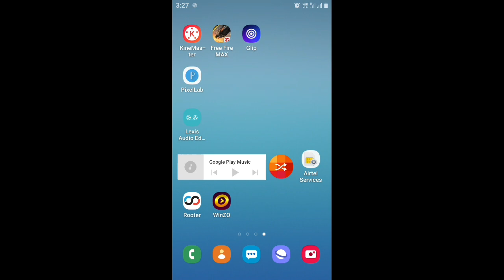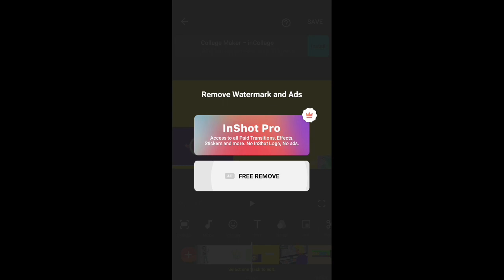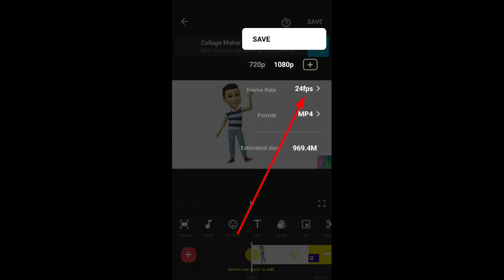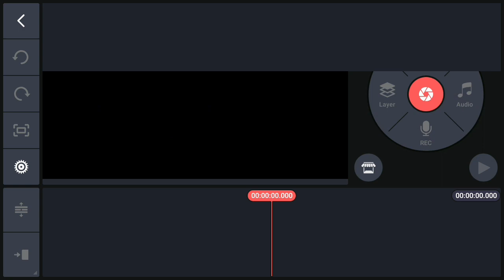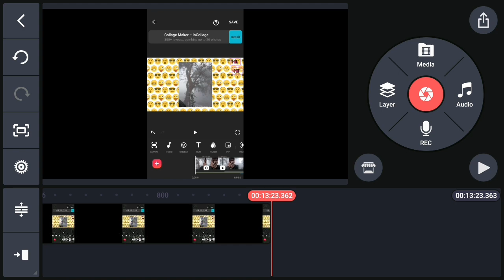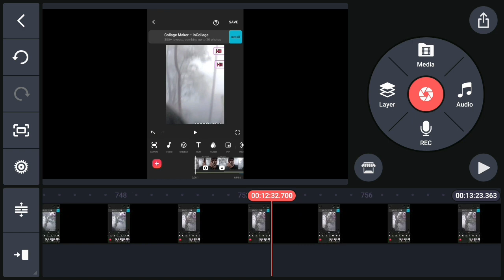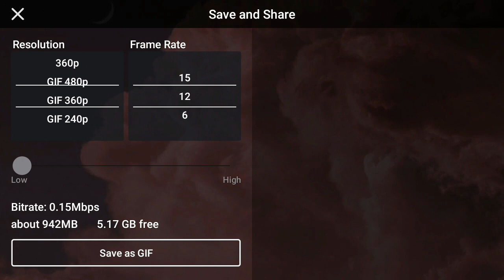How To Reduce Video Size without Losing Quality On Mobile || Best Video Compressor Apps For Android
Guys video kon kon sa chayea comments kero

Hii Dosto This Video About Video Compressor  A Video  compress By androids Apps And Best Quality Best voice And Lo size

Video Ko compress kesha kerta ha
compress video by Rajnish Desk
How to video Compress in Hindi
video ka size chota kesha kerta ha
video ko kam kesha kerta ha
video ko gb sa MB ma Kaise kera
video ko davina shika
rajnish desk use video compress

hey dosto Best compressor App For Android In 2 GB ram wala phone

Video compressor
video compressor APPS
Change gb for mb
Video change low size in hindi
video compress rajnish desk YouTube channel in  hindi

Dosto Apko Kon Kon Sa video Accha Lagta ha Comment Kero
aur ha
Ap ko keisha video Chayea Va v Comment Kero
And please support Guyes